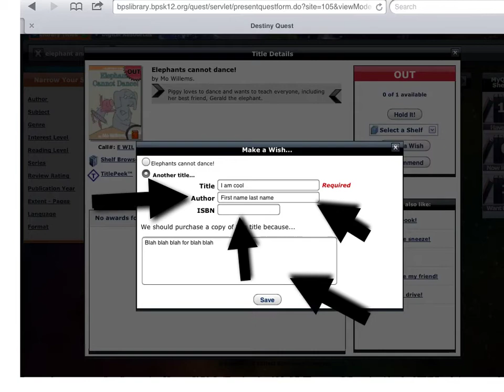How to make a wish by Daniel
howtomakeawish daniel